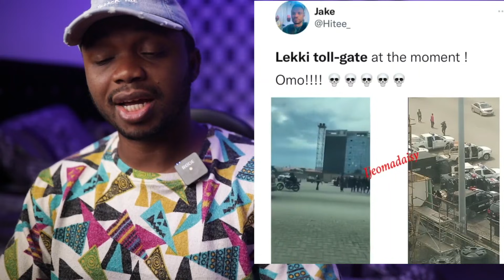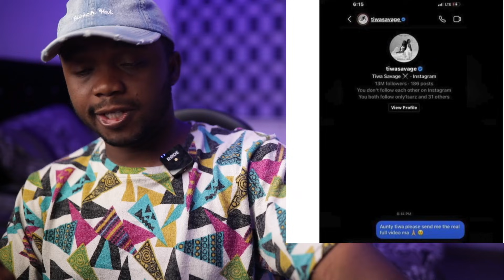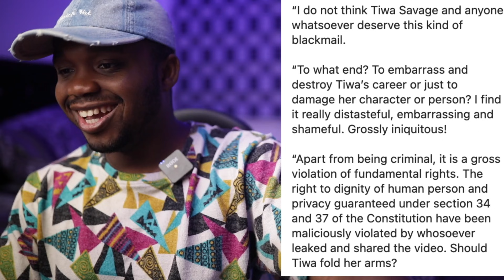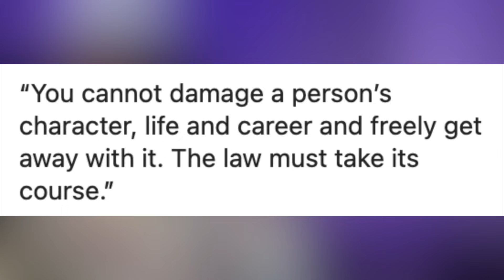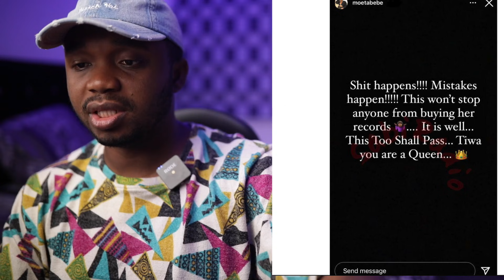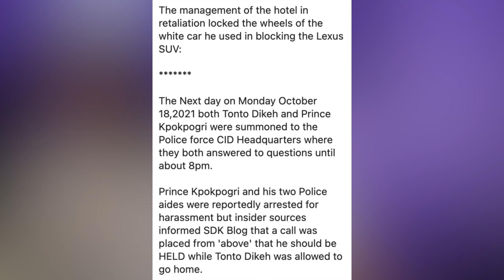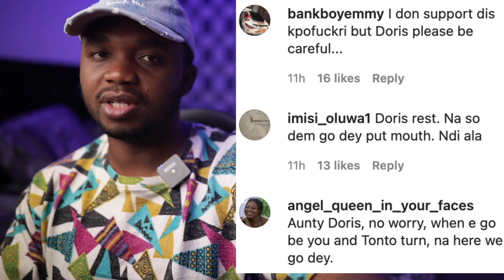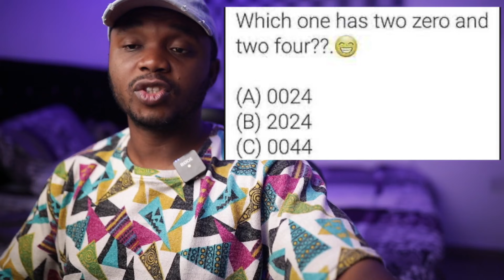S-*x Tape: Tiwa Savage To Sue The Person? Reactions, Tonto Dike’s Ex Denies Voice In Audiotape